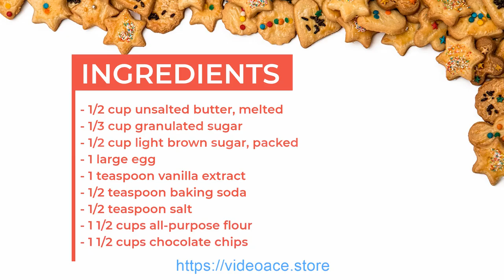Cookies recipe - 2D